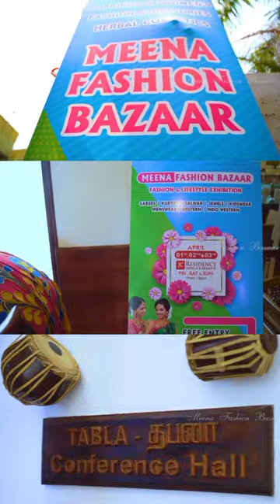Frames 📸 Jc residency Madurai Frames 📸 jcresidency nammamaduraiFor enquiries 9943915725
Albums